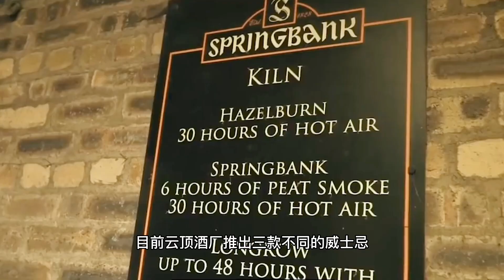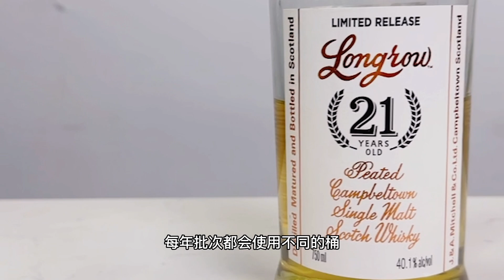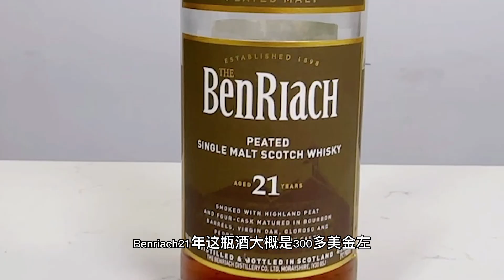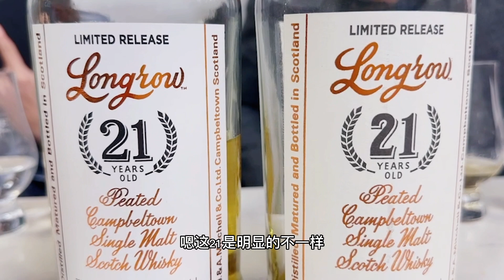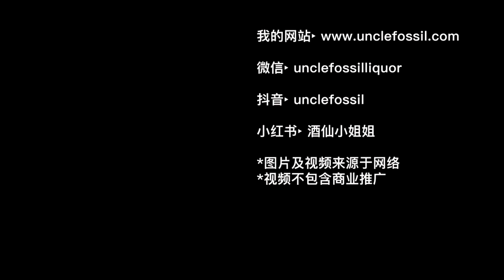来自真爱的伤害，云顶酒厂也埋雷，认清这个版本，别买！Longrow 21 vs Benriach 21盲品测评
今天来盲品两款21年的威士忌！
他们分别是Benriach 21年以及Longrow 21年！

看看两款威士忌我们推荐您买哪一款的

WeChat：unclefossilliquor

💲CREDITS💲